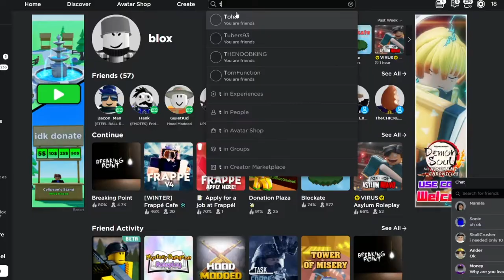"trash"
well its true sooooooo